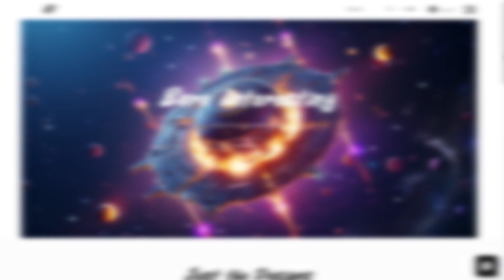All a part of Something much Larger | Invincible A.I. Voice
Character: Invincible
Voice: Steven Yeun

From intense battles against powerful foes to moments of introspection, this video captures the essence of Invincible's evolution from a young hero to a symbol of understanding. Whether you're a dedicated Invincible fan or seeking inspiration to appreciate the interconnectedness of life, this video will broaden your perspective.